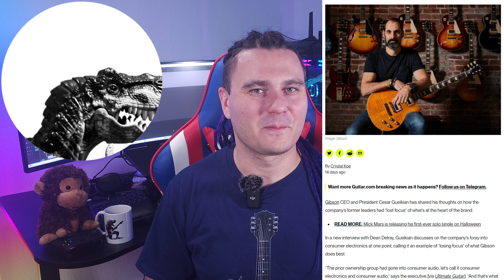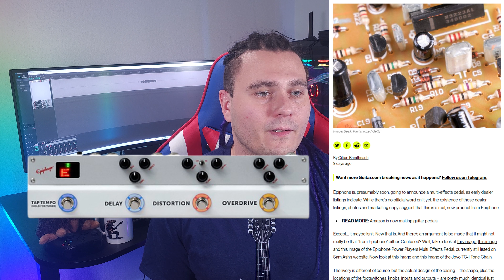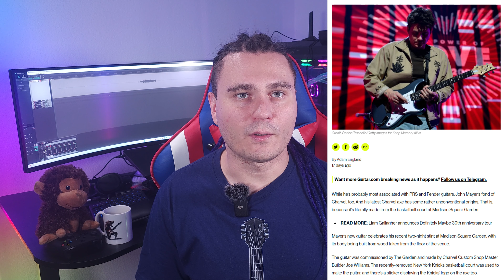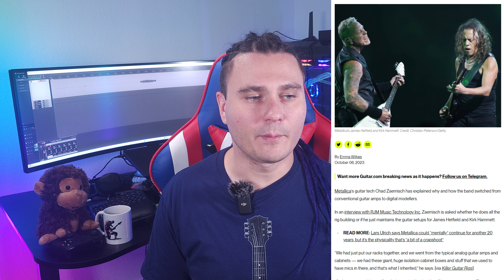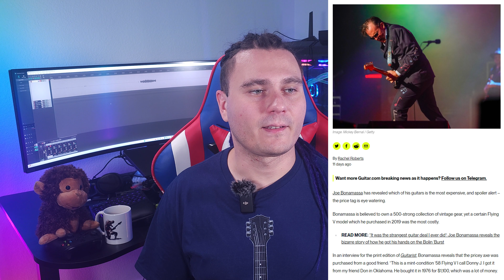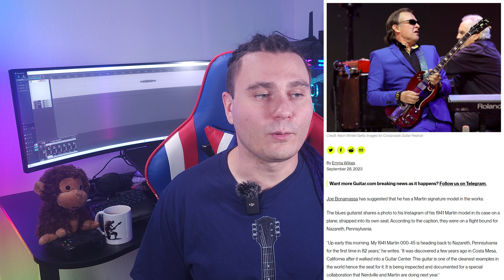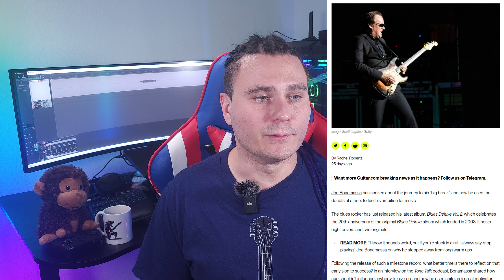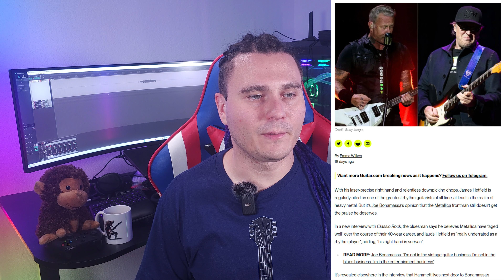Gibson's Future, Dean Guitars Troubles, Ed Sheeran's Earnings, and Joe Bonamassa's Business and More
Join me for the latest guitar news in my monthly Aking Mews episode! We discuss Ed Sheeran's earnings, Dean Guitars' financial troubles, Fender's potential Keanu Reeves signature bass, the age-old debate of vintage vs. new guitars, and insights from Joe Bonamassa on music, gear, and much more. Don't miss out on the guitar world's top stories and discussions.

00:00 - Intro
01:58 - Gear And People
13:17 - Joe Bonamassa's Insights
19:17 - Important